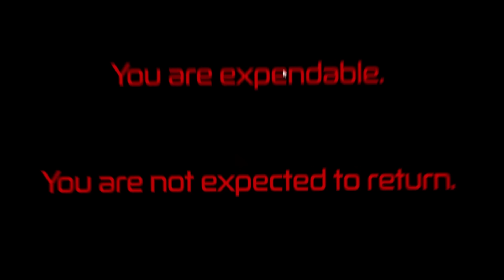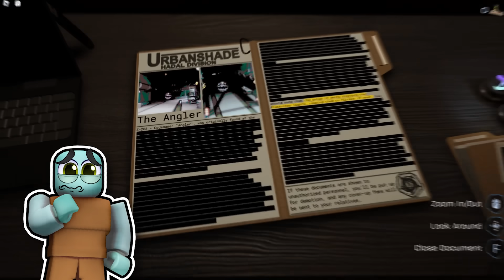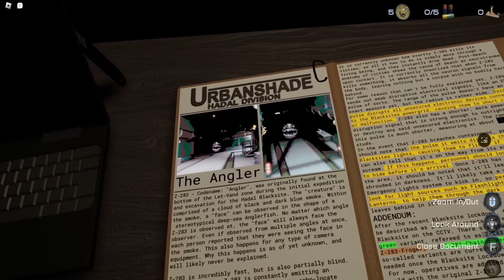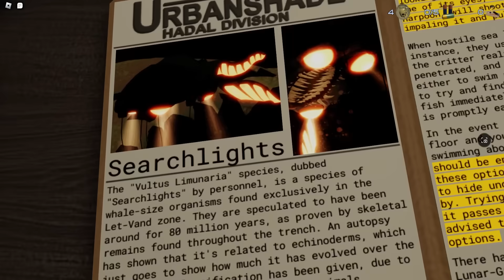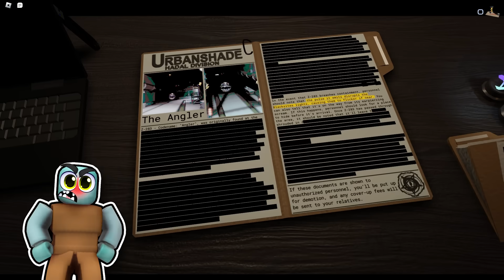We Escaped PRESSURE In ROBLOX...